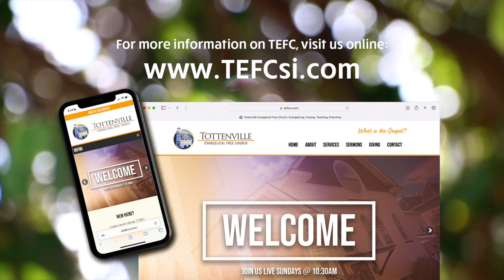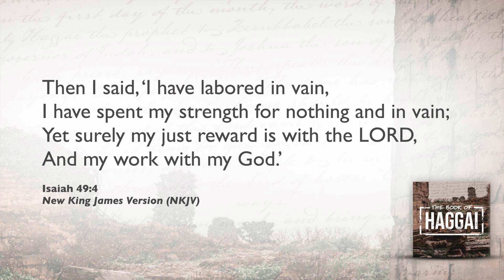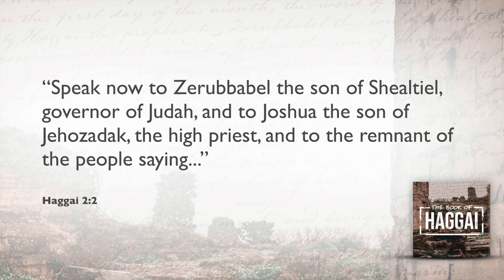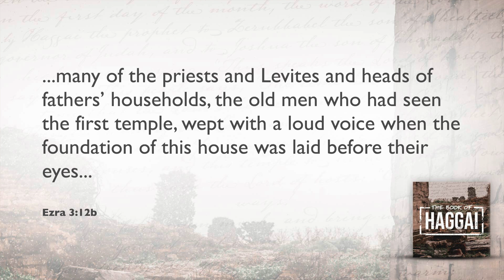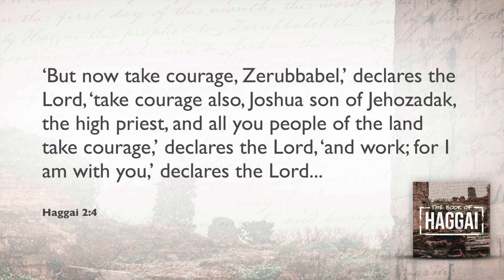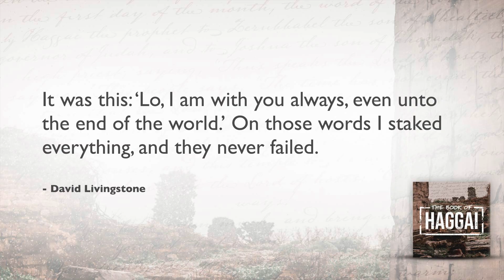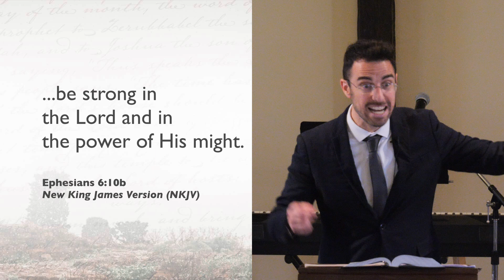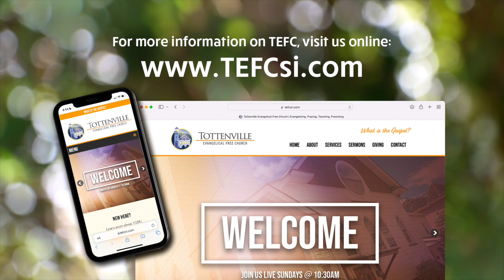Staying Focused Amidst Discouragement (Haggai 2:1-5)